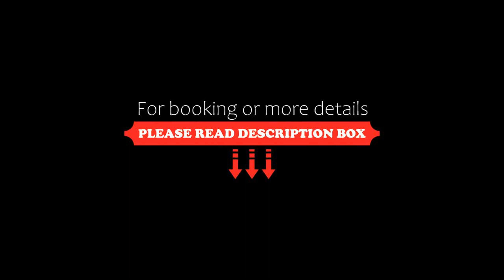Apartamenty Sun Seasons 24 Złoty Widok, Szklarska Poręba, Poland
About Property:
Located in Szklarska Poręba in the Lower Silesia region, with Dinopark nearby, Apartamenty Sun Seasons 24 - Złoty Widok provides accommodation with free WiFi and free private parking.

Each unit comes with a sofa bed, a seating area, a flat-screen TV, a well-fitted kitchenette, and a private bathroom with a hairdryer. Some units include a terrace and/or a balcony with mountain or garden views.

Dead Man's Curve is 4.5 km from the apartment, while Izerska Railway is 4.8 km away. The nearest a...
Property Type: Hotel
Address: ul.Waryńskiego 3 A,B,C, 58-580 Szklarska Poręba, Poland
Searching For
1. Apartamenty Sun Seasons 24 Złoty Widok - Szklarska Poręba - Poland
2. Apartamenty Sun Seasons 24 Złoty Widok - Szklarska Poręba - Poland Address
3. Apartamenty Sun Seasons 24 Złoty Widok - Szklarska Poręba - Poland Rooms
4. Apartamenty Sun Seasons 24 Złoty Widok - Szklarska Poręba - Poland Amenities
5. Apartamenty Sun Seasons 24 Złoty Widok - Szklarska Poręba - Poland Offers and Deals
Audio Credit:
Track Title: Reasons To Hope
Artist: Reed Mathis